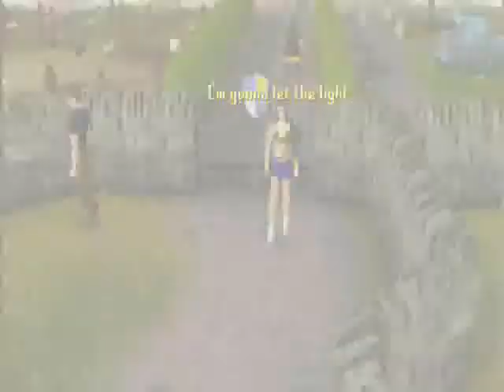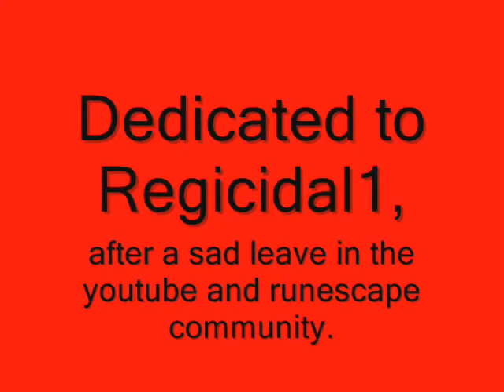Camp Rock/This is me-Runescape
Ok guys, this is a video that I worked pretty hard on. actually, it was quite easy..but..this is my first REAL edited video, and I just think it's the best thing i've ever made. Again: HIGH QUALITY: